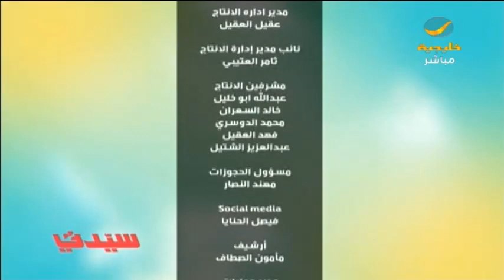فقرة فنية في برنامج سيدتي مع االفنانة رنا سولا